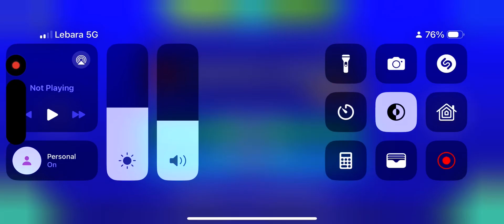Geometry dash - Level 19: Geometrical Dominator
Hi guys after beating hexagon force I knew I could beat this happy dashing took me 2 attempts